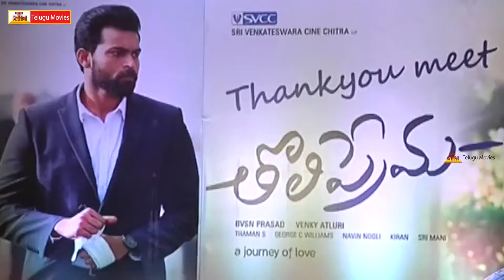Tholi Prema Movie Success Meet - Full Video | Varun Tej | Rashi Khanna | Dil Raju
Tholi Prema Movie
Starring Varun Tej, Rashi Khanna And Others
Directing By Venky Atluri
Producing by BVSN Prasad